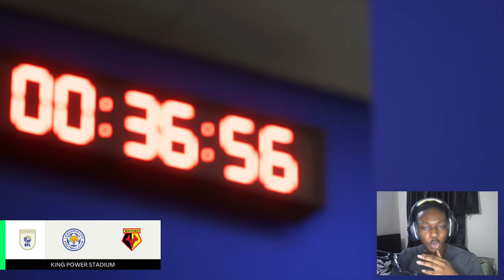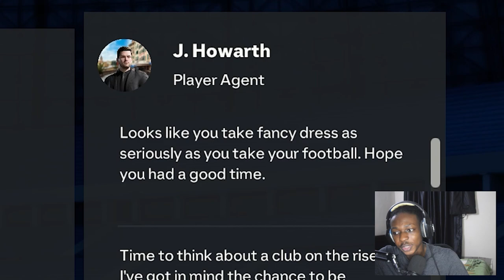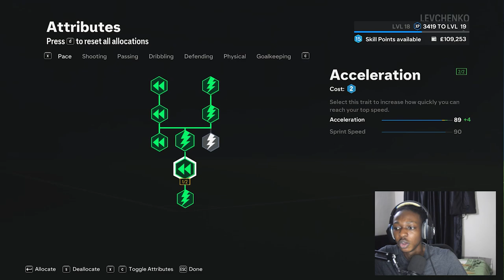FC 24 Player Career Mode EP 3 [] Tough Times..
FC 24 Player Career Mode EP 3 [] Goal Drought | EA FC 24 4K120fps